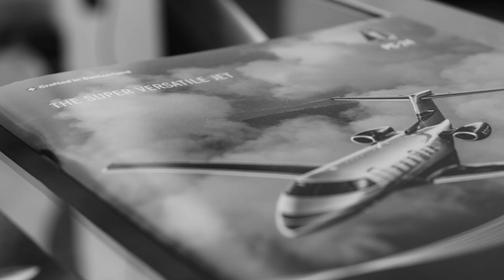Levaero Aviation Releases the 2024 edition of the State of the Canadian Aircraft Market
This report provides a comprehensive analysis of aircraft transactions—including those into, out of, and within Canada, along with key insights into ownership trends, fleet utilization, and market dynamics.